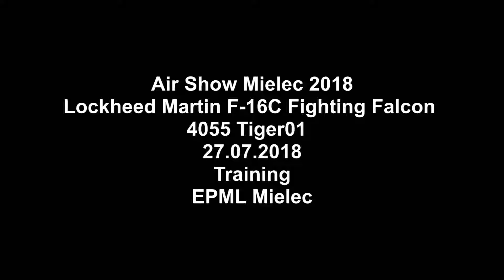Air Show Mielec 2018 Lockheed Martin F-16C Fighting Falcon 4055 Tiger01 27.07.2018 Training EPML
Air Show Mielec 2018
Lockheed Martin F-16C Fighting Falcon
4055 Tiger01
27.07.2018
Training
EPML Mielec